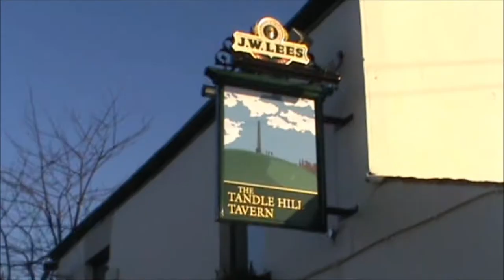3 February 2012 - VB243 - A Short Walk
Video Blog 243 - A short walk around Tandle Hill. Also we create music on a musical sculpture